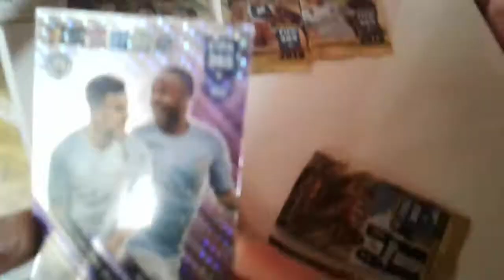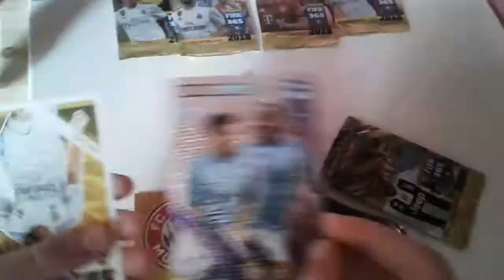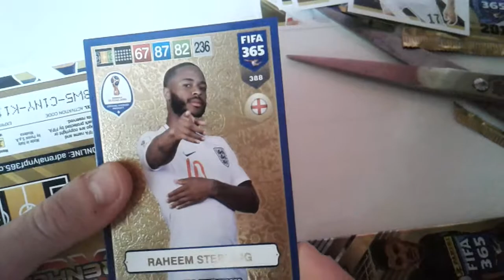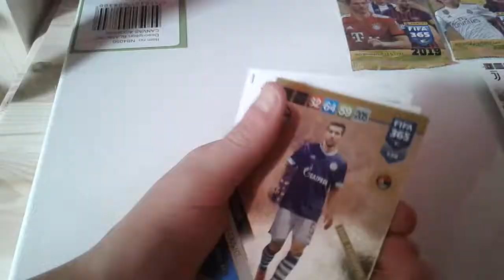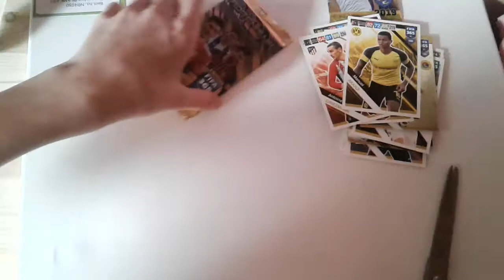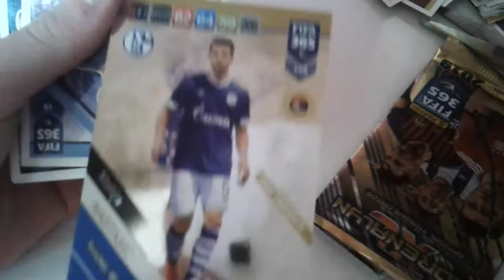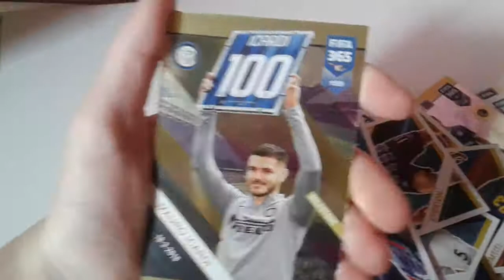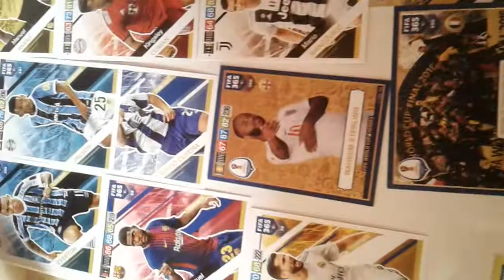Openning football cards fifa2019